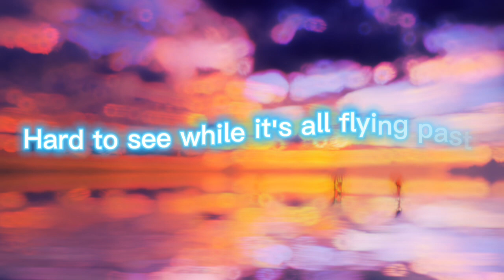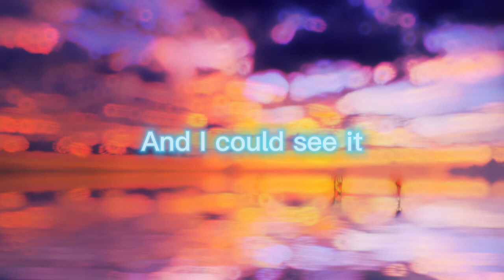Hope you enjoy my edit